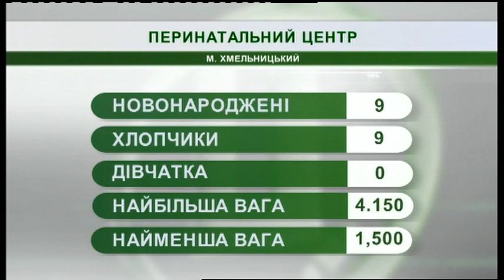25.01.2019. Новини. 08:30